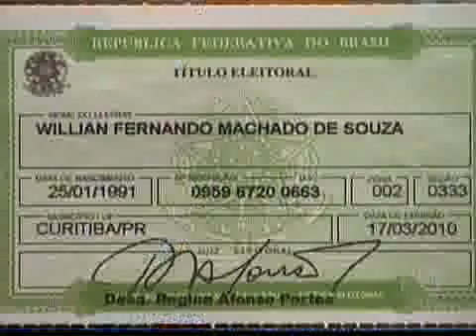2010-03-27-RPC-PRTV2.flv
Curitiba, 27 de março de 2010 - Entrevistado: Rogério Born. Entrevistadora: jornalista Ana Zimmerman. Programa: Parana TV 2. Emissora: Globo/RPC  Curitiba. Tema: final do prazo de alistamento, transferência e regularização do título eleitoral.